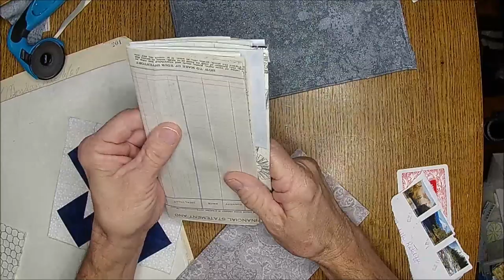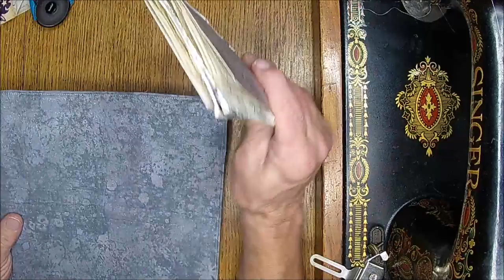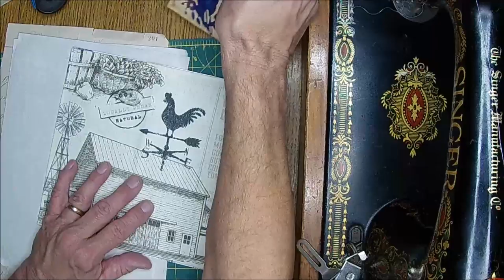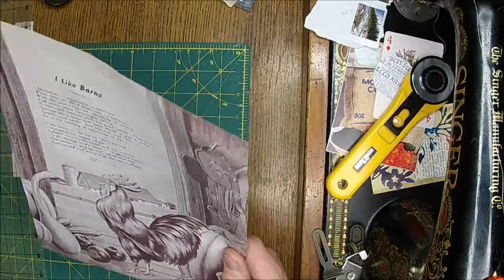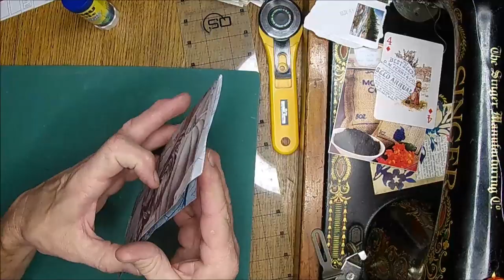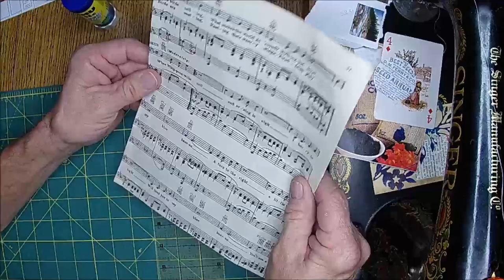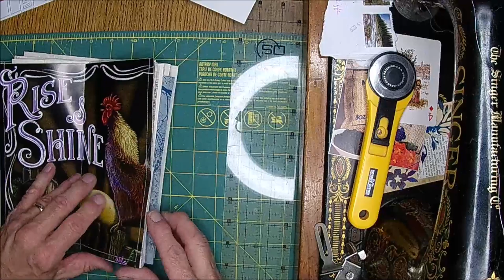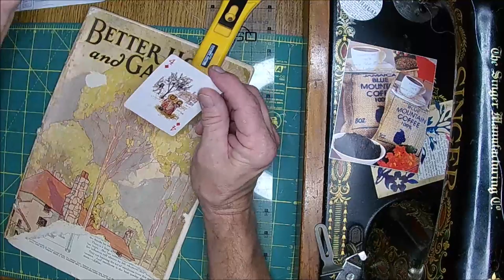Junk Journal for Beginners / Clint makes a Junk Journal Part 2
Vintage Photo Distress Ink

Non-stick Mat

1/8" Hole Punch

Tim Holtz Tiny Attacher

Distress inks

Oxide Distress inks

Uhu Glue

Punch Bunch

1/8" punch
products used in this video:

A Tattered Dream:

        Michelle Ratcliffe